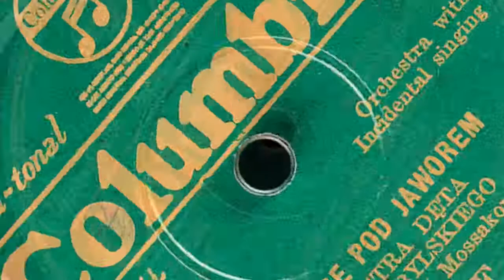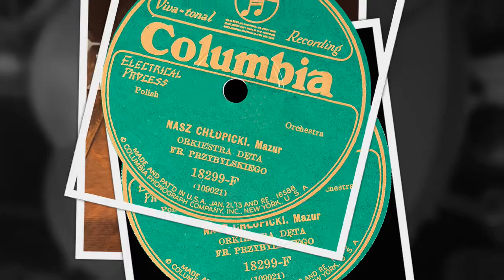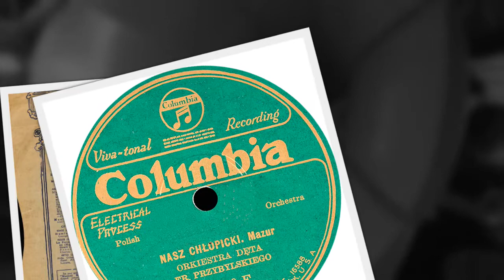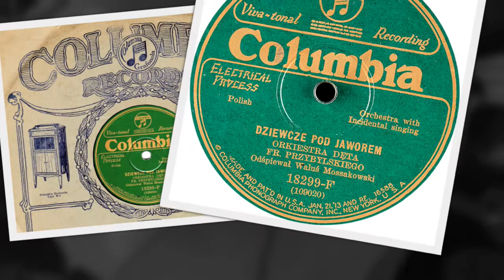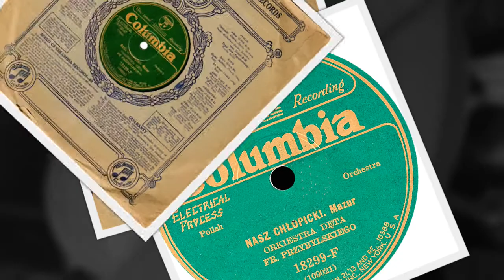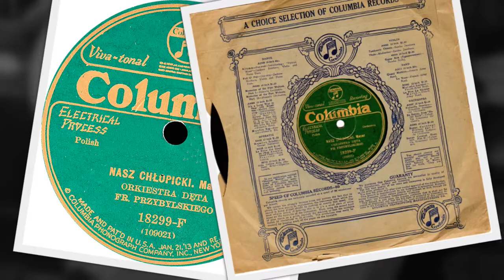Polish 78rpm recordings, 1928. COLUMBIA 18299-F. Dziewcze pod jaworem / Nasz chłopicki mazur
Chicago, April 1928. COLUMBIA 18299-F A/B. Side 1: Dziewcze pod jaworem. Side2: Nasz chłopicki mazur. Odpiewał Waluś Mossakowski, akompaniuje Orkiestra Dęta Franciszka Przybylskiego.